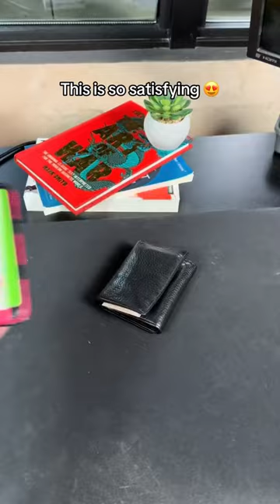You need this wallet 😍